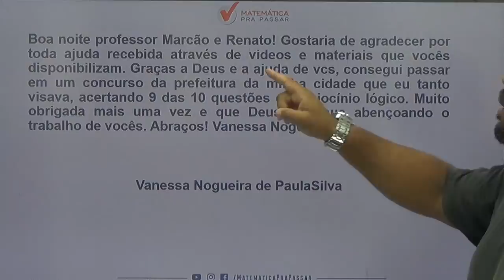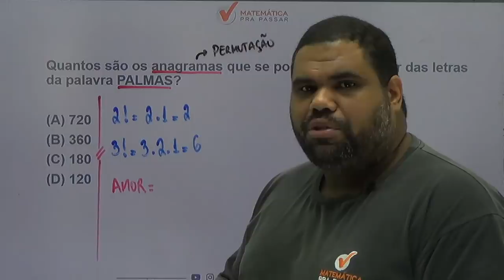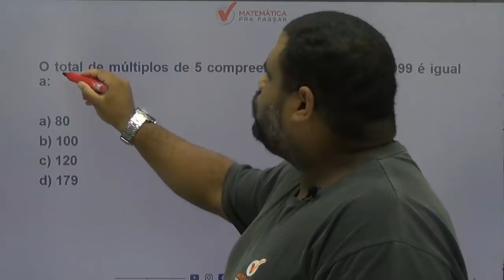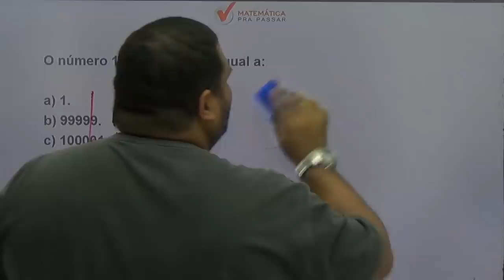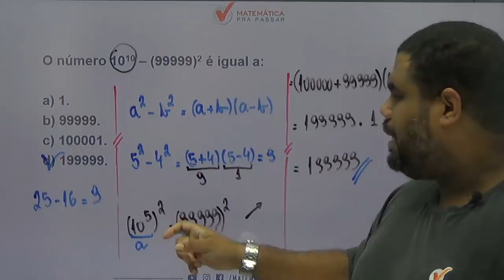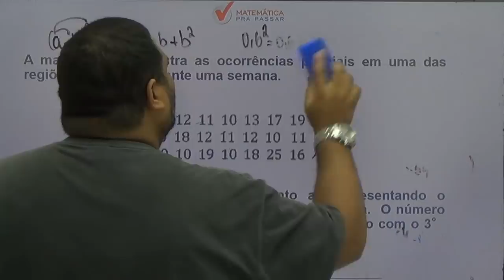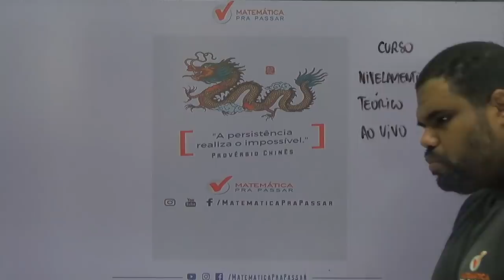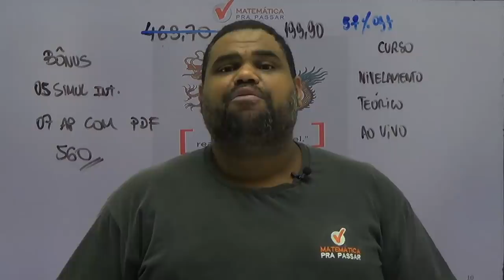CONCURSO AGENTE EDUCADOR RJ: 5 TEMAS ESSENCIAIS PARA PROVA DE MATEMÁTICA COM O MÉTODO MPP. [2019]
esse aulão nosso professor, MARCÃO, ensina 5 TEMAS ESSENCIAIS PARA A PROVA DE MATEMATICA COM O MÉTODO MPP na prova de AGENTE EDUCADOR DA PREFEITURA DO RIO DE JANEIRO, para transformar a história da sua vida na matemática.